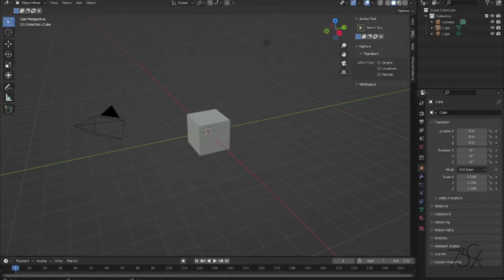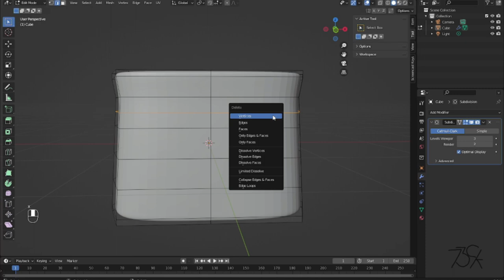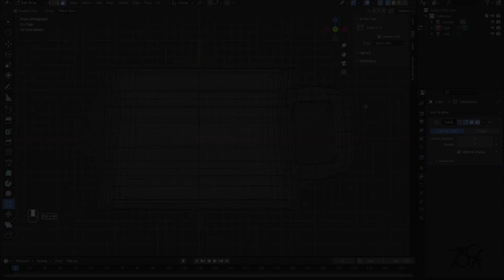3D Modeling - Ta Bao Coffee Mug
In Singapore if you order any takeaway beverages in a Kopitiam(coffeeshop) or hawker, and you will get your beverages in a Plastic Bag or you will have to pay addition SGD$0.10 for a paper cup. And I'm too cheap to pay or buy a mug for my workplace so I 3D Model and 3D print the mug to hold my Ta Bao (takeaway) Plastic Bag,

▼ Software
✏ 3D Blender
✏ photopea
✏ Hitfilm

▼ Music
Snowfall Butterflies - Asher Fulero